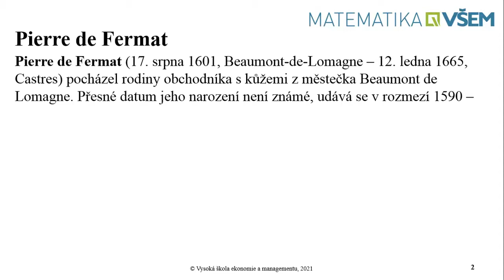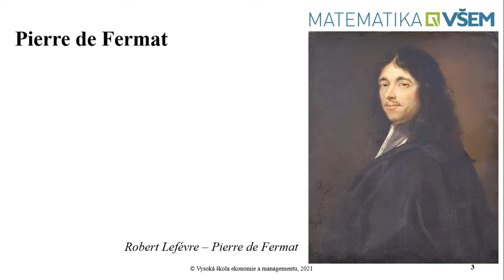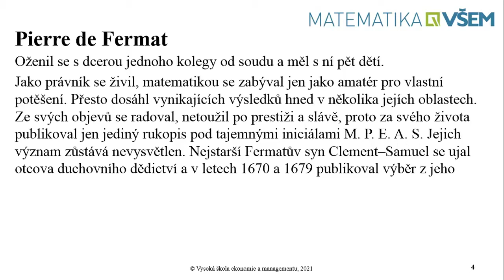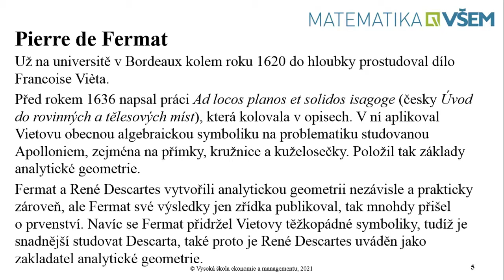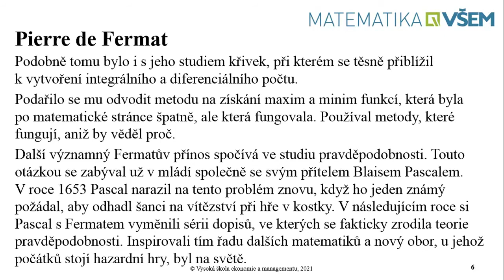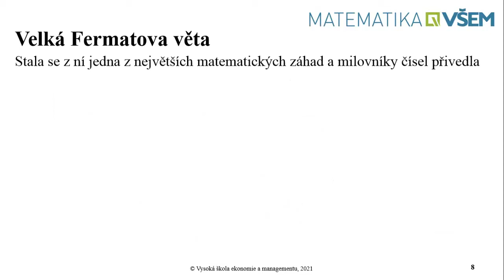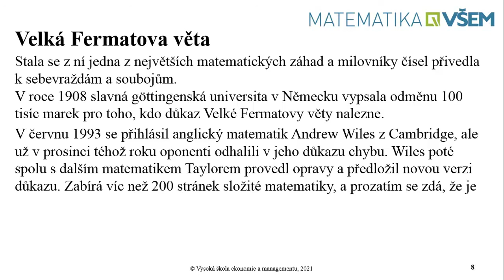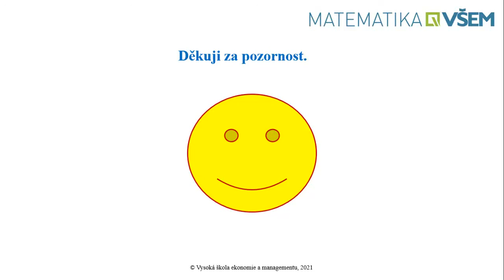7.01.1.2 Pierre de Fermat